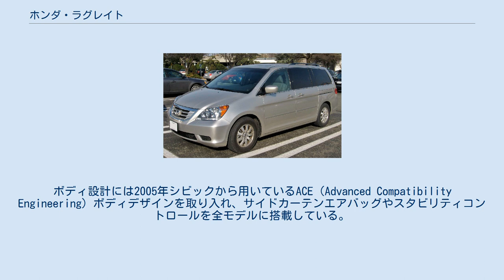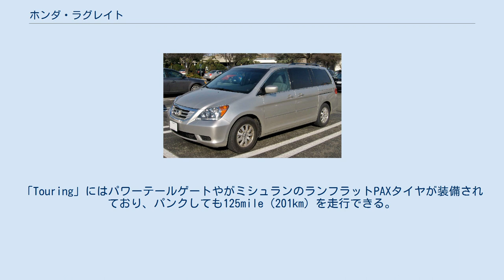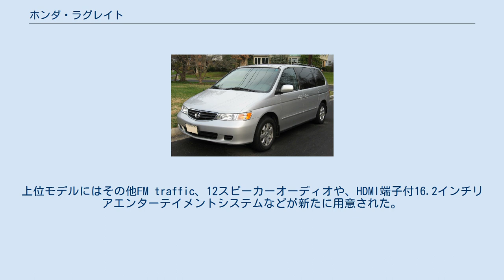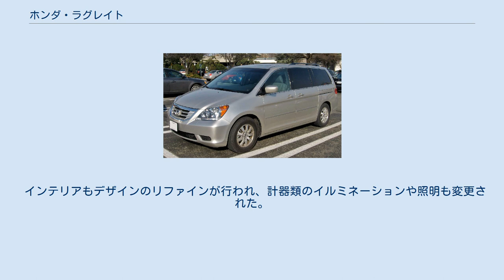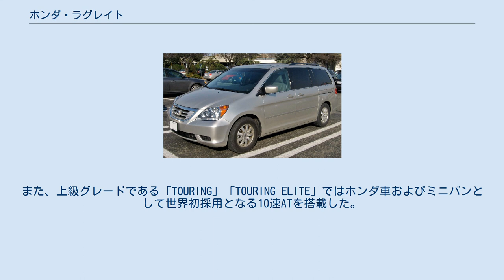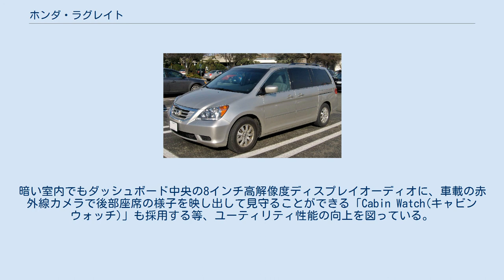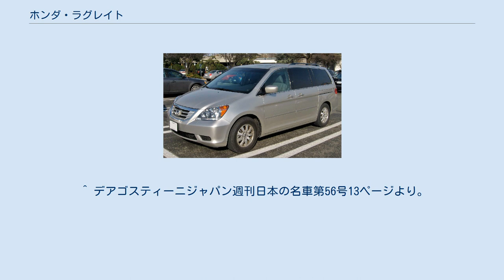ホンダ・ラグレイト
ラグレイト（LAGREAT）は、本田技研工業がかつて生産、販売していた上級ミニバンである。
 北米ではオデッセイ（2代目）として販売され、現在もモデルチェンジを重ね生産・販売されている。
なお、本項では北米仕様オデッセイについても記述する。
 ホンダ・カナダで北米市場向けに生産され、現地ではオデッセイの名前で市販されているものを、クリエイティブ・ムーバーのフラッグシップとして日本に輸入・販売したものである。
 初代オデッセイは北米にも輸出されたが、現地では「サイズが小さい」、「エンジンが非力」という評価を受け、日本国内ほどのヒットにはならなかった。
そのため、2代目オデッセイからは北米向けモデルを現地生産とし、日本国内向けのオデッセイに比べ、ボディとエンジンの排気量が拡大された。
 北米市場のミニバンとしてはミドルサイズではあるが、日本国内では大柄の部類に入る。
このため、アメリカでは初代とは異なり大成功を収めたが、日本では全長5mを超える大きさや自動車重量税が災いし、売れ行きは低迷した。
なお、一部では当時日系メーカーで国内向け唯一のフルサイズミニバンとして、大柄な車体を生かしたスタイリングや、ゆったりとした室内空間に魅せられこの車を何台も乗り継ぐ固定ファンが存在する。
日系メーカーが国内で販売した全長が5mを超えるミニバンは、2020年にトヨタがトヨタ・グランエースを発売するまで存在していなかった。
 エンジンはJ35A型、駆動形式はFFのみであった。
 なお両側電動スライドドアの採用は世界初である。
 2005年にモデルチェンジを実施した。
グレードは「LX」、「EX」、「EX-L」、「Touring」の4つが設定された。
 ボディサイズは全幅が38mm大きくなり、重量も増加したが、全長と室内空間は先代とほとんど変わらない。
ボディ設計には2005年シビックから用いているACE（Advanced Compatibility Engineering）ボディデザインを取り入れ、サイドカーテンエアバッグやスタビリティコントロールを全モデルに搭載している。
後部ドアウィンドウはサンシェードが内蔵されている。
3列目のマジックシートは6対4に分割するデザインに変更され収納しやすくなった。
その他デュアルグローブボックスや、先代ではスペアタイヤが入っていたスペースを利用した床下の回転収納が採用された。
シフトレバーの配置はコラムシフトからインパネシフトに変更された。
 エンジンは255hpに向上し（SAEの新ガイドラインにより2006年モデルでは244hp SAE net）、「EX-L」と「Touring」のエンジンにはVCMが採用された。
2005年モデルのEPA燃費評価は、VCM採用車が20/28mpg（City/Highway）で、VCM非搭載の「LX」、「EX」は18/26mpgである。
EPAの2007年新基準では、VCM搭載車が17/24mpg、VCM非搭載車は16/23mpgとなっている。
 i-VES（iN-Vehicle Entertaintment System）に変わってDVDベースの「リアエンターテイメントシステム」となった。
「Touring」にはパワーテールゲートやがミシュランのランフラットPAXタイヤが装備されており、パンクしても125mile（201km）を走行できる。
しかし、PAXタイヤの扱いには特別な設備や訓練が必要であり、入手性や価格、耐久性の問題もあり、2008年モデルではオプション設定に変更となった。
 「EX」以上には「Plus-One」と呼ばれる補助席が2列目に用意されており、取り外しができる。
 2008年、フェイスリフトが行われ、全モデルアクティブヘッドレスト、昼間点灯、デジタルオーディオプレーヤーポートが装備された。
フロントグリルはアコードに似たデザインとなり、テールランプも変更された。
これまではカーナビゲーション搭載車のみだったリアビューカメラが、ナビゲーション非搭載の「EX-L」にも用意され、インナーリアビューミラー内にモニターが内蔵された。
「Touring」ではBluetoothがフルサポートされた。
 2008年、2009年と2年連続でアメリカでのベストセラーミニバンとなっている。
アメリカのコンシューマー・レポート誌でも、アメリカで販売されるミニバンの中で最もFun-to-driveな車であるとされた。
 2010年2月シカゴオートショー...